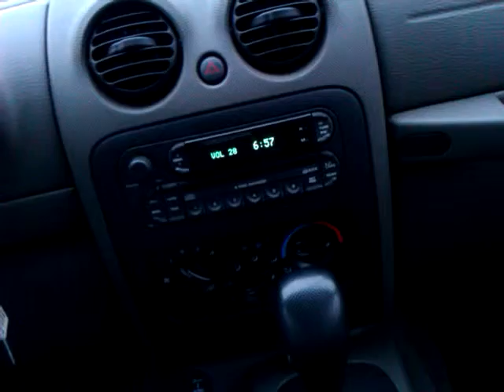Frank & the blonde guy